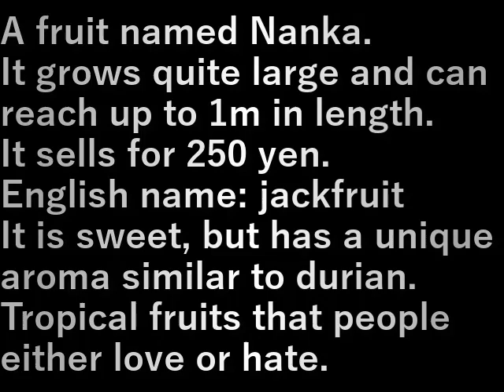インドネシア136.ナンカ(2023.10.21) Nanka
ナンカという名前の果物。
けっこう大きい成長すると長さ1mにもなる。

250円で売っている。

英名、ジャックフルーツ
甘いがドリアンと同じように独特の香りがある。
好き嫌いが分かれるトロピカルフルーツ。

A fruit named Nanka.
It grows quite large and can reach up to 1m in length.

It sells for 250 yen.

English name: jackfruit
It is sweet, but has a unique aroma similar to durian.
Tropical fruits that people either love or hate.

設備屋の適当田舎暮らし